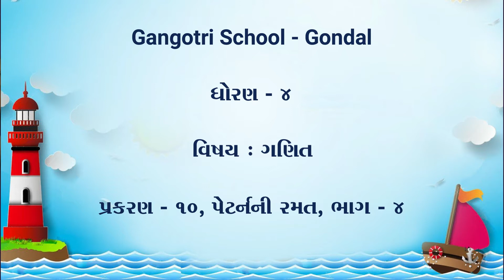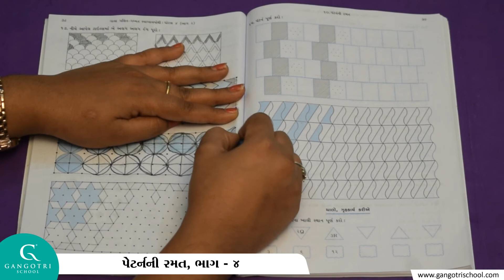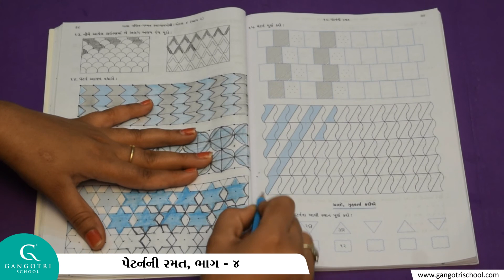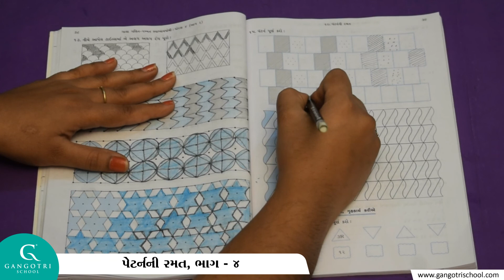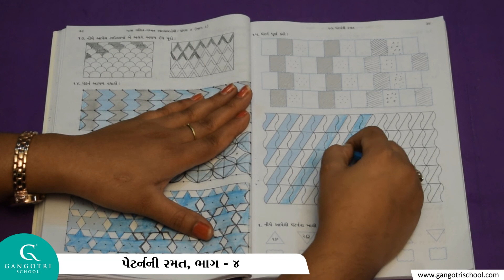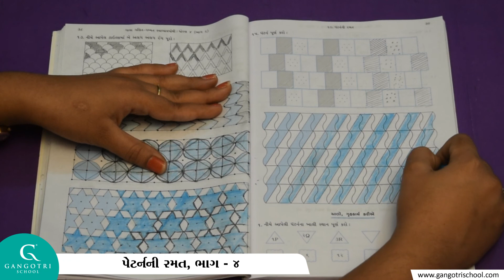ધોરણ - 4 ।। ગણિત ।। પ્રકરણ - 10 પેટર્નની રમત ।। ભાગ - 4